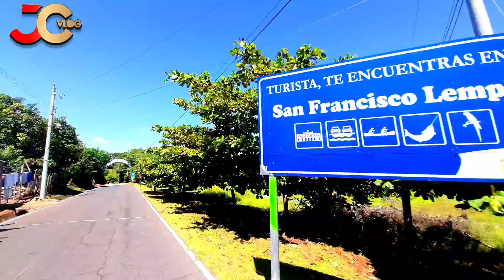MUNICIPIO DE SAN FRANCISCO LEMPA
El poblado comenzó a surgir a mediados del siglo XVIII, y para el año 1807, de acuerdo a un informe de Antonio Gutiérrez y Ulloa, era una "aldea de ladinos" del camino real hacia San Salvador, que comprendía "varios sitios en que están establecidas otras tantas familias de aquéllos; el añil es su principal fruto como en todo el Partido de Chalatenango, a que pertenece".2​

Entre los años 1824 y 1835, perteneció al departamento de San Salvador; y de 1835 a 1855, al departamento de Cuscatlán; a partir de este último año ha sido municipio del departamento de Chalatenango. En 1890 tenía una población de 730 habitantes. Adquirió el título de villa el 8 de junio de 1828.